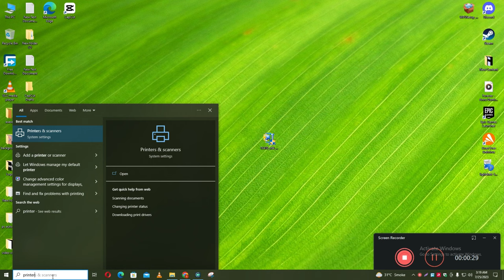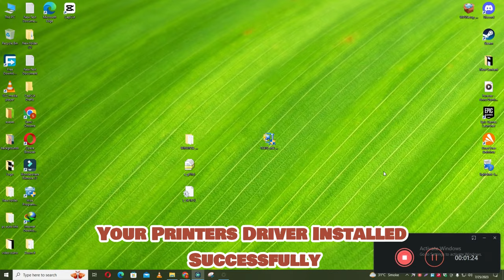How To Download & Install Epson Stylus TX410 Printer Driver in Windows 10/11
0:10 How to Install Epson Stylus TX410 Printer driver windows laptop / PC